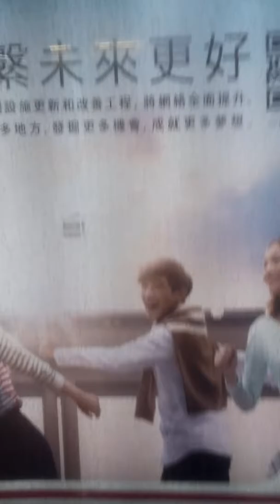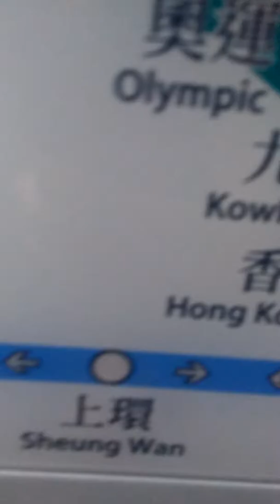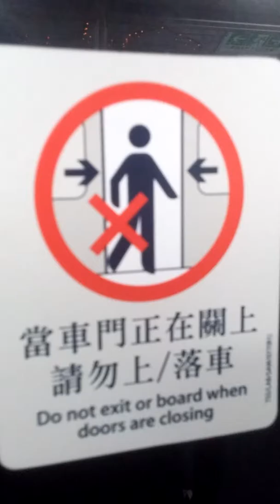港鐵(西營盤-朗屏)(1)